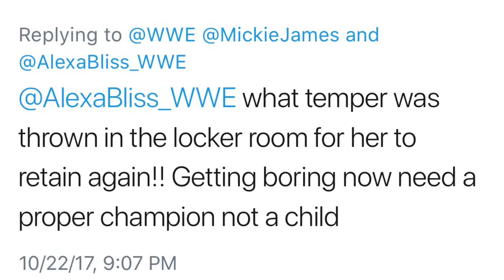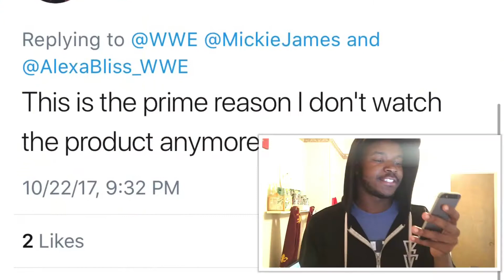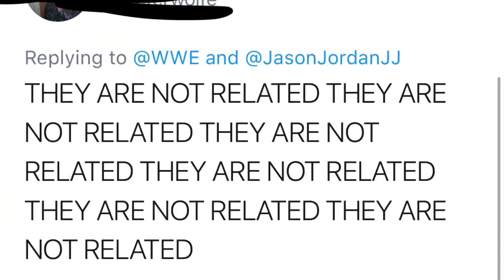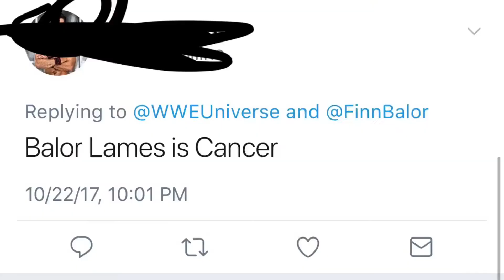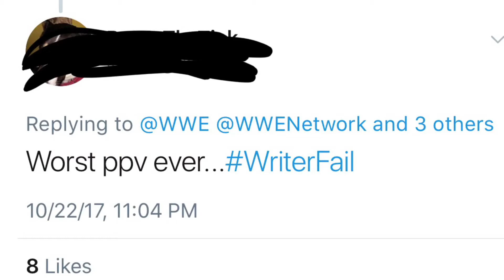WWE TLC 2017 TWITTER OVER REACTIONS!!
I’m back with more stupid tweets from last night event!